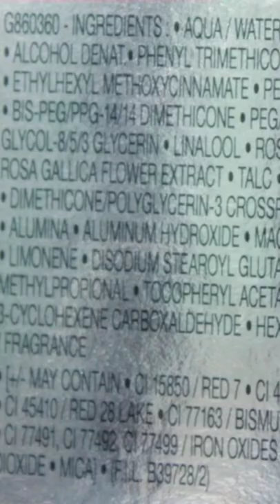LANCOME TENT MIRACLE FOUNDATION